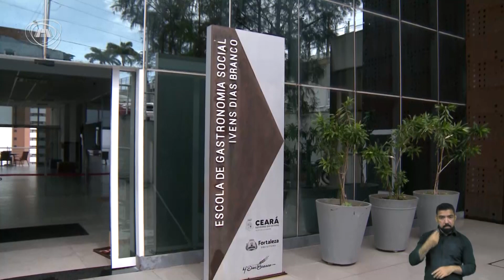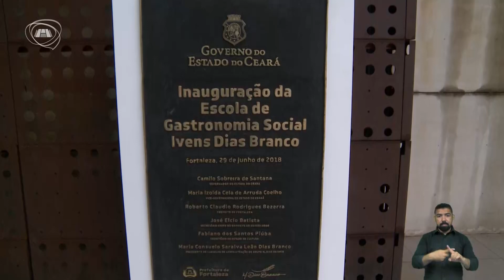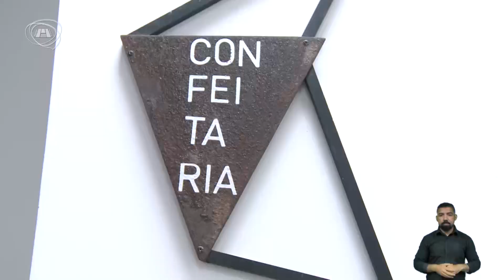TELEJORNALISMO | Primeiro Expediente 17/01/23